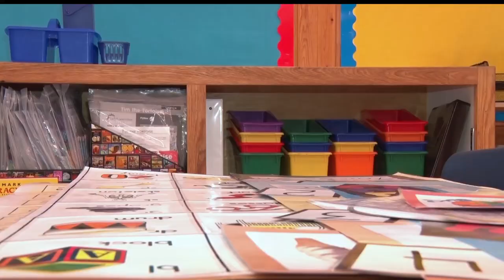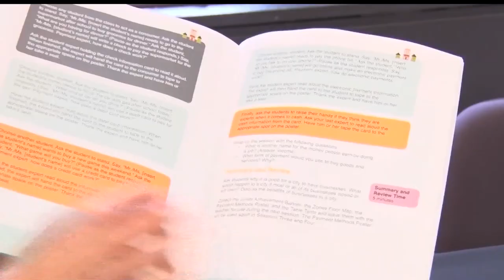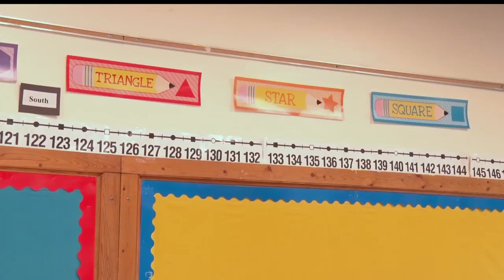Junior Achievement Program Will Start Back Up In Brainerd Lakes Area